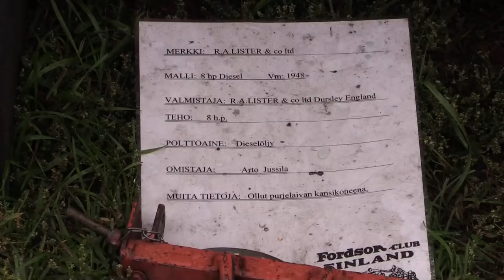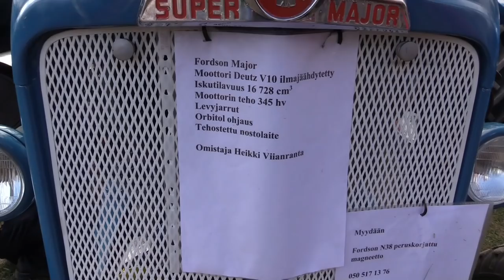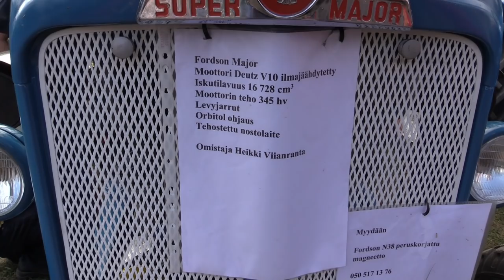Rauta ja Petrooli Riihimäki 2.9.2018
Rauta ja petrooli tapahtuma oli 2.9.2018 Riihimäellä. Traktoreita, autoja, työkoneita, moottoreita ja työnäytöksiä oli nähtävänä.